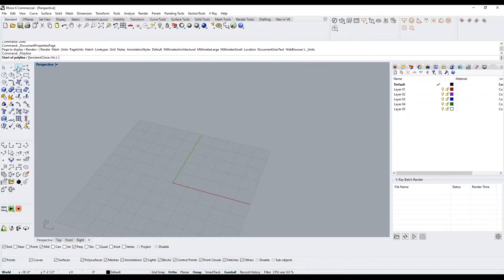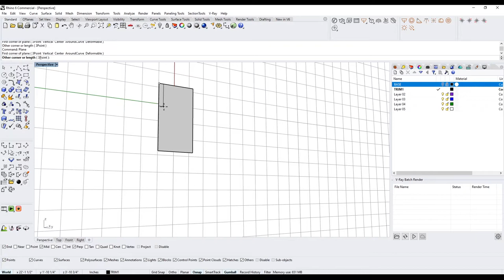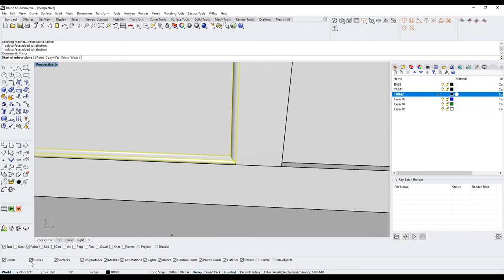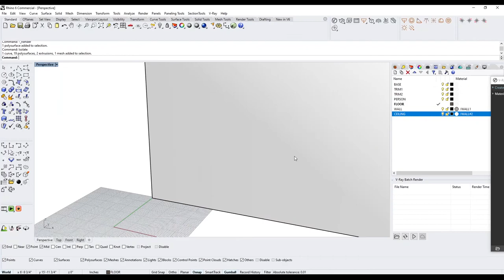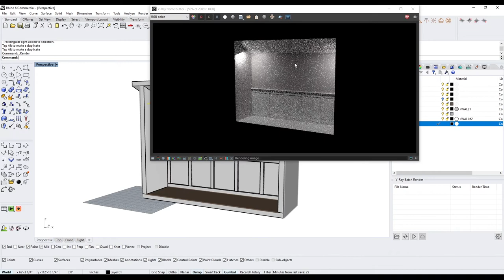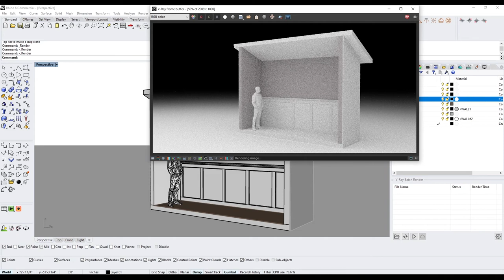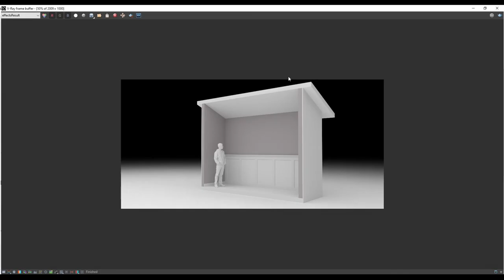Rhino and Vray interior Wainscoting and detailing and Rendering